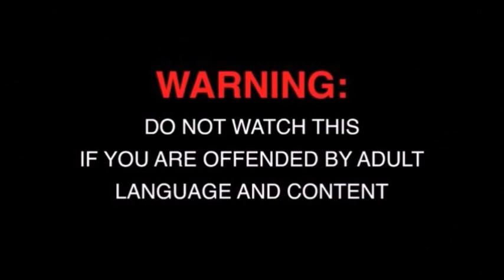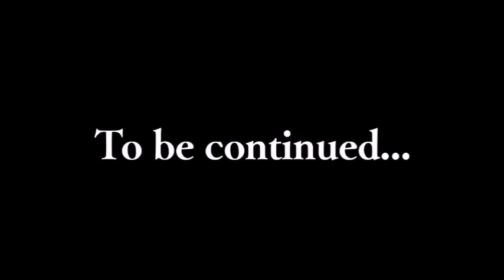Game of Thrones Part 1 5x9 (REACTION) "The Dance of Dragons"/UNBOXING!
NO KIDS!